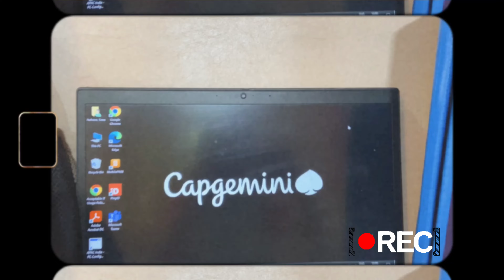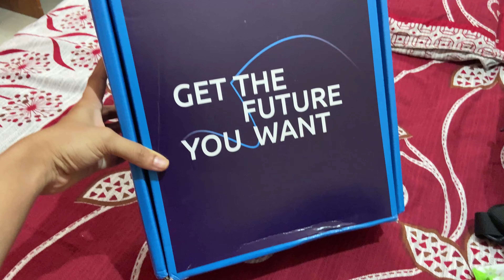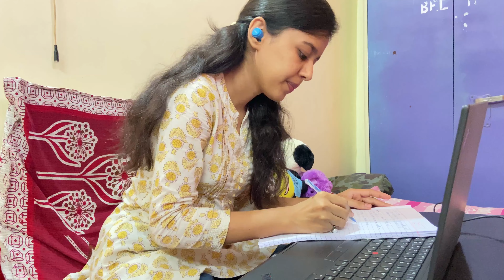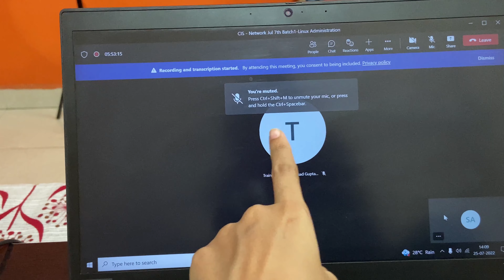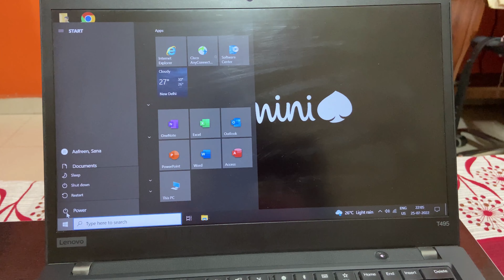Vlog: Alhumdulillah New Job 🤩 | New beginning of my life ❤️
Turkey Iran Rajasthan Kolkata stalls in Nagpur | What I got from these stalls- mini shopping hall

Organising My HUGE Makeup Collection in Basket Drawer | कैसे manage किया मैं ने इतना सारा Makeup 😵